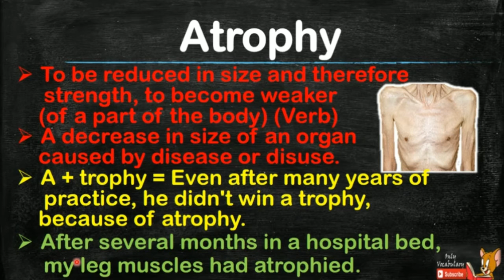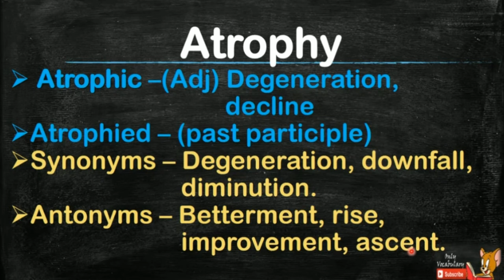#57 Examiner's most favourite words || Meaning of atrophy with picture, Tricks n Hindi meaningful